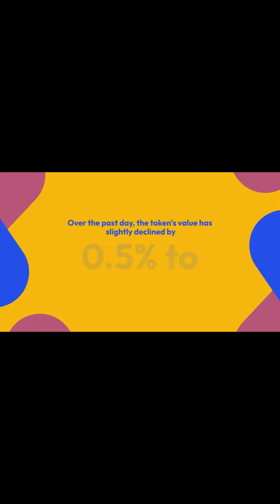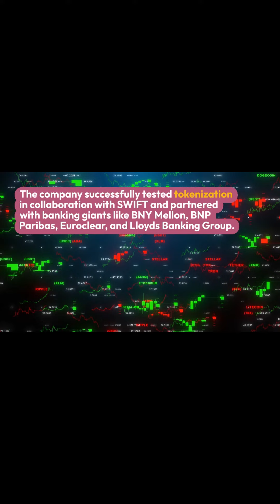How this 18 75 Million LINK Transfer Could Affect Chainlink's Price